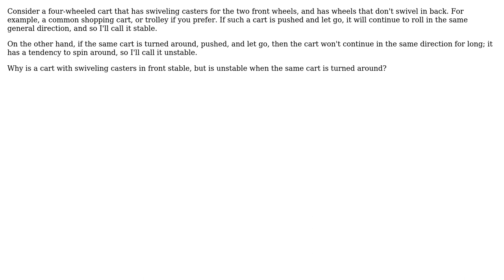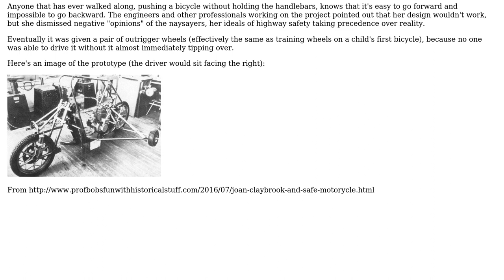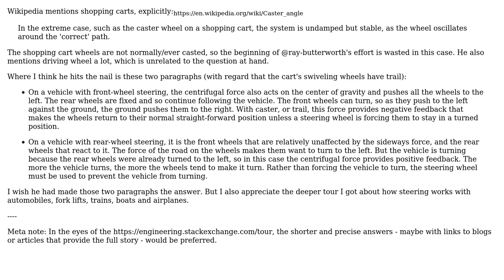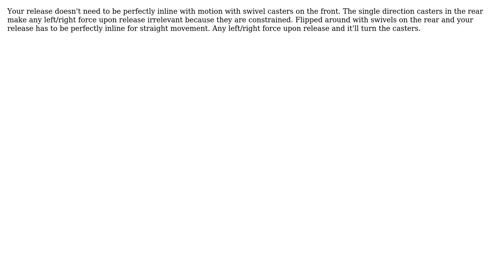Why is a cart with swiveling casters in front stable, but not if the swiveling casters are in back?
Engineering: Why is a cart with swiveling casters in front stable, but not if the swiveling casters are in back?

With thanks & praise to God, and with thanks to the many people who have made this project possible! | Content (except music & images) licensed under CC BY-SA | Music | Images & others | With thanks to user UseitorLoseit user rclocher3 user Ray Butterworth user akauppi and the Stack Exchange Network Trademarks are property of their respective owners. You are responsible for your own actions.